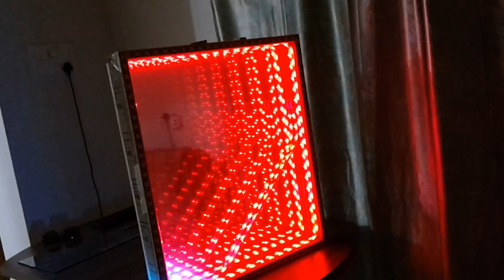Miracle Mirror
illusion technics.